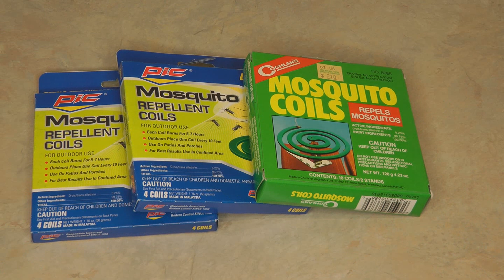Prepping Supplies Items Collapse of Society...What to Stockpile Hoard or Barter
Prepping Supplies Items Collapse of Society What to Stockpile Hoard or Barter Amazon Have you ever traveled to remote areas of the world?  Different cultures rely on far less things and far more basic skills.  What are some simple items that can make life easier?  SHTF Golden Horde?  I travel to remote places in Africa where local people rely on their skills and resources.  What items did they request to help make a basic life better?  What supplies would you want if you had few things?  What should you stockpile for SHTF or economic collapse of society, and you had to rely on yourself?
What are some questions to ask yourself:
Keep prepping for SHTF Challenges, Pandemic, food shortages, highest unemployment rate, social distancing, protests, riots, chaos, looting, distrust of police, what else can go wrong?  What are you planning for?  How will you deal with nonpreppers who want something?  What are you missing in your stockpile?  What do you have, what do you need more of?  How to plan for the hardships we are facing?  What to stockpile now?  What foods to add to your prepper pantry long term food storage stockpile?

★☆★ RECOMMENDED RESOURCES: ★☆★
Battery Water Pump
Berkey Water Filter
Aquatainer Water Storage Jug
Aquatabs water purification tablets
Coghlan Folding Stove
Water Storage Barrel
Water Shaker Siphon Hose
Water Barrel Bung Wrench
LifeStraw water filter
LifeStraw water filter bottle

Prepping Supplies Items Collapse of Society What to Stockpile Hoard or Barter Amazon Have you ever traveled to remote areas of the world?  Different cultures rely on far less things and far more basic skills.  What are some simple items that can make life easier?  SHTF Golden Horde?